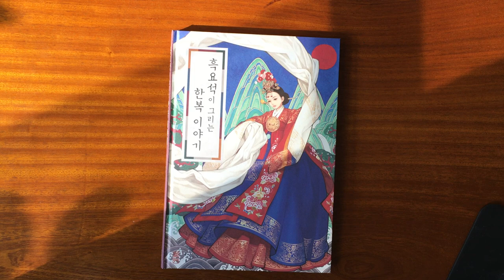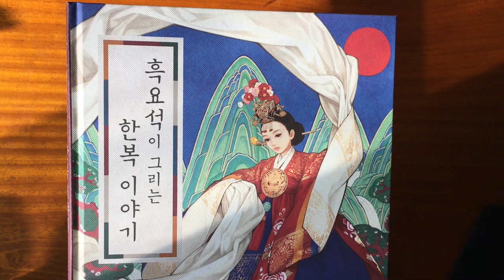Book Preview - Obsidian's Painting of Hanbok Story by Woo Na Young Korean Traditional Clothes book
Obsidian's Painting of Hanbok Story by Woo Na Young - Korean Traditional Clothes book

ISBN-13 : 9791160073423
Condition : New
Author : Woo Na Young
Publisher : HansMedia
Language : Korean
Page : 148
Weight : 825g
Format : Paperback
Dimensions : 210*297mm